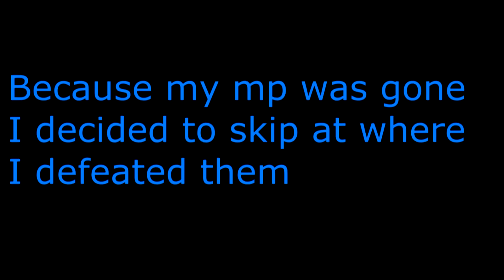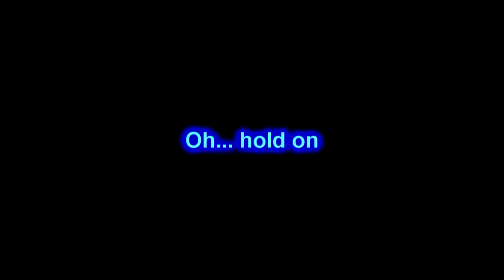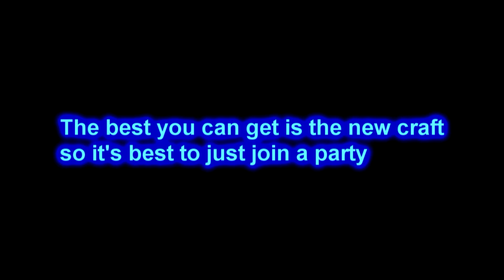Archbishop's Nest (Solo): Solo Mode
Before you start your raging in the title it already says "Solo Mode" a.k.a EAH Mode. This video is mostly for people who have never done Archbishop's nest which is a lot of people... maybe you :0. Again no raging this video file was just over 4GBs big and, according to YouTube, took 400 minutes to upload so please show some support.

Obviously this is the Archbishop's Nest. "Solo Mode" is one of the two most recent 50 nest modes, the other being "Hell". I don't like being cheap, doing a dungeon on easy so in the shortest time that i can think of possible, TWO months... (brother gotta go to school) Cirx will solo the Archbishop on normal difficulty and sorry but you guys can't pay me enough to even try soloing Archbishop on hell mode. Before I do this nest again with Cirx however, in about *calculates*... 3 weeks when I have the best build and equipment for Crosure, I'll be attempting Apocalypse Hell or as I call it "Clerics Final Rest". I originally decided to do this with Cirx but I soon asked myself... "Why?". So I decided Crosure would be best instead. Hope this is something you guys are looking forward to! Later or maybe earlier I'll make and upload a video on how to be a good Crusader, sadly the Guardian will have to wait for that... The "how to be a crusader" video will show some false rumors and the do's-and-don'ts of the class and who knows maybe a stun and paralyze help video will be around the corner :D.

-Summarized-
This video took a LOT of time off of me.
"How To Be A Good Crusader" (advice) coming soon
Paralyze and Stun guide may become present
Cirx/SilverLion (Guardian) lvl42 atm Vs. Archbishop lvl50 (Normal). 2 months
Crosure/GoldenHeart (Crusader) lvl50 Vs. Apocalypse lvl40 (Hell). 3 weeks